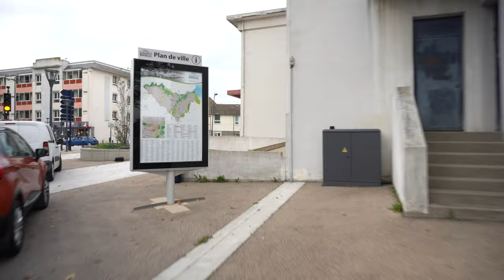A Normal Parkour Week #3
Salut, dans cette vidéo qui sort avec un peu de retard (désolé) les 4 frères sont de nouveaux réunis pour envoyer du sale 🔥 on revisite nos anciens spots témoins de notre progression !

Montage : Lucien Simon